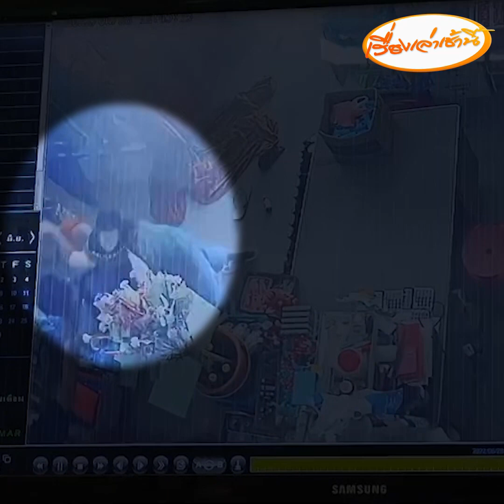หื่น Monk ผัวสุดทนซัดนัวกับพระสงฆ์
ผัวสุดทน! ซัดกันนัวกับพระสงฆ์กลางร้านขายของชำ เหตุชอบมาพูดแซวเมียคล้ายจีบสาว